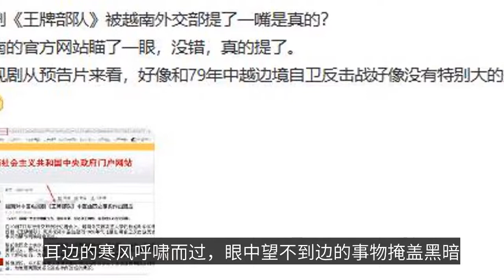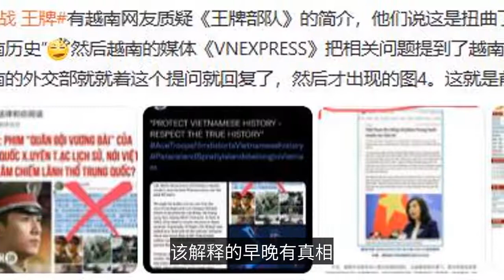肖戰“熱度”被消耗！轉型劇光榮出圈讓人心塞，粉絲再次背鍋-Xiao Zhan's "heat" is consumed! The glorious appearance of the transfor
The world has changed and there is no end to the warmth of human feelings. Everything grows, branches flourish, and there are various bifurcations on the road full of dead grass. From time to time, the road is full of hazards and obstacles. In the hazy days of autumn, we listen to the heartbeat of the world and tearfully feel the changes of things in nature. From the blooming of flowers to the withering of flowers, each great change is a true gift of life. The cold wind whistling in my ears and the unseen things in my eyes cover up the darkness. The place of cultural exchange, which has turned from prosperity to decline, slowly regains its former tranquility. At this time, in the long and vicious war, rambling curse, unspoken trap, positive energy Xiao war transformation drama glorious out of the circle. More evil is, on the Vietnam hot search, was named by the Vietnamese official: distortion of history, did not plan for the friendly development of relations between the two countries. The truth is unbearable to understand in depth, "Ace Force" during five months, experienced the opposite of the film and television capital circle of criticism, from the cheating fan, investment after the change of face, focus on holding one person to the plot content of the show changed drastically, all signs prove that the plot of this show does not work, it is difficult to competent melodramatic market. The partner's character is not good, and is destined to be sprayed by spittle. The preamble: no evidence, the social platform took on a more ferocious violence than once, the soldier Gu Yino's life itself is a sad song. Xiao war himself was also innocently hacked for this role, making a sea change. When people are in a weak environment, they should have a Jedi and indomitable heart, and not obey. The role has not been claimed until 9.30 a short video of the studio, slightly cut Gu Yino, with a poem to describe. The middle of the sad no one knows. Network "black hand", the manipulator behind the scenes time and again to make fun of fans, the storm is approaching, the domestic Peter Pan again take the blame. The truth is clear, this time the wrongdoers will be sensitive subject matter discussed in depth, in order to continue to consume Xiao war "hot". First, the attention of the "ace" is hot, military drama itself has traffic, a wide market, and a large number of viewers. The play involves six eras, each era to promote the theme of positive. Secondly, in compliance with previous laws, the inner entertainment chasers, the situation of the second male Gu Yino heartache. Combined with these two major features, the source of this original work, which has been repeatedly chastised, topped the public opinion, is understood in Ontario. The Vietnamese netizens who do not understand what is going on, maintain divergent views on the important details involved. What came afterwards was that the Vietnamese forum v made a fuss and threatened to boycott. This eventually led to a row. This is a good opportunity to put a "charge" on the actor Xiao Zhan. It is really "no sound, but a sound amazing" 1 joyous moment of the riot, the few obstruction. The shivering, back cold wait and see what happens, as long as a credible statement, the explanation of the truth sooner or later. Chaotic human beings, in the smell of the wind, paranoid cultural perceptions, were carried away, consciously embarked on a path of being abused, lead to controversy. No one expected that a drama on the topic of which the actors put great effort and painstakingly researched the script would reappear in the audience's field of discussion in this way. Xiao war has a bitterness, fans in the heart of hidden aggression, each other understanding each other, let the stirring party Hu